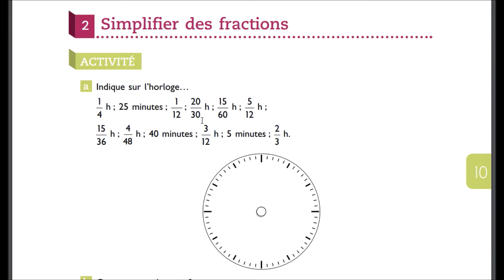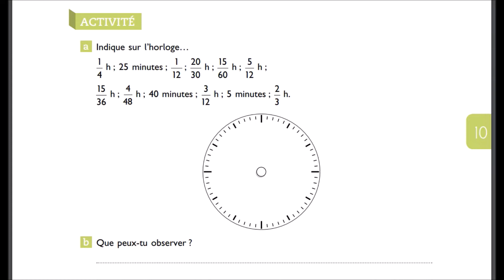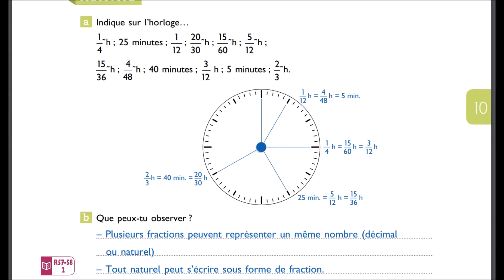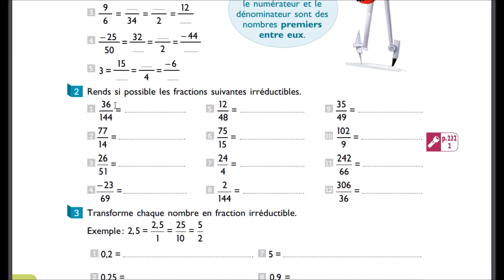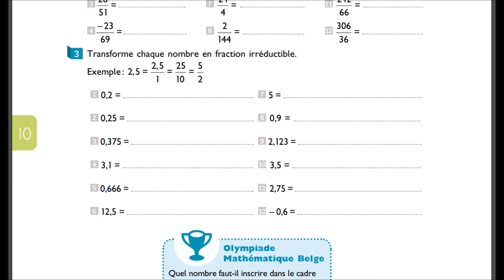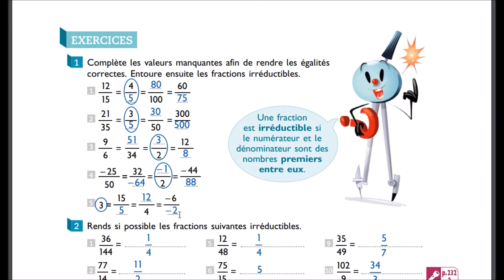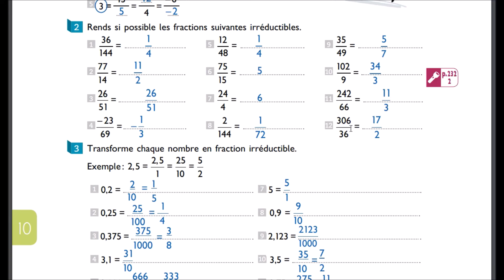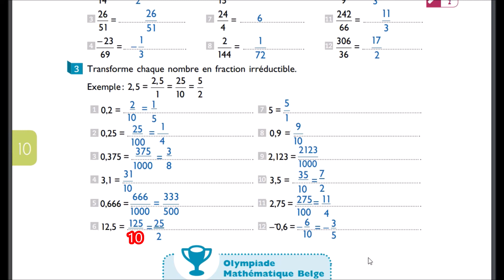1e année : Chapitre 10 : Fractions - partie 2 : Simplification de fractions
Grace à cette vidéo, vous allez pouvoir réaliser les pages 217 à 218 du Chapitre 10 : Fractions et avoir les explications nécessaires pour vous corriger.

Veuillez vous munir de votre manuel Amplitude 1 et de votre matériel usuel ( de quoi noter, de quoi tracer, compas, équerre, ...)

Retrouvez des exercices supplémentaires, des exemples d'interros, les CE1Ds Math ... et les corrigés